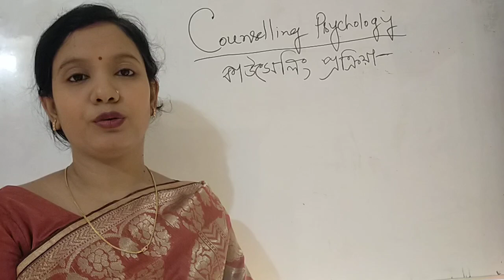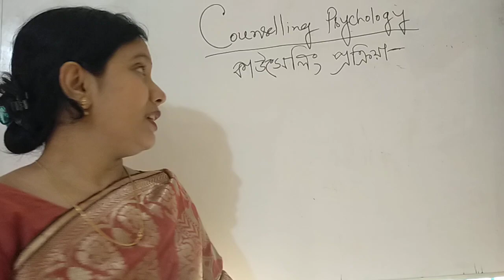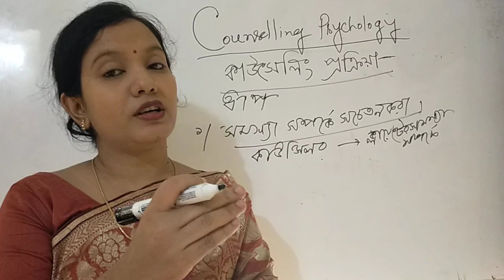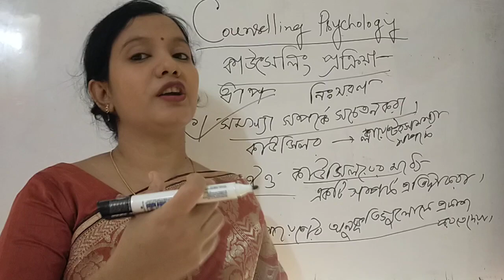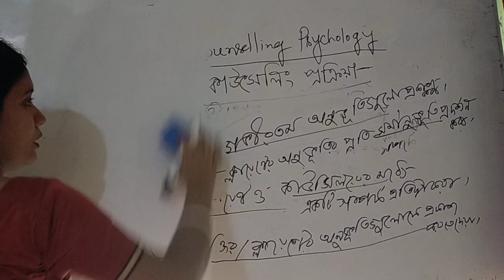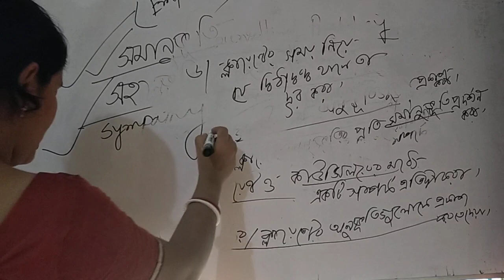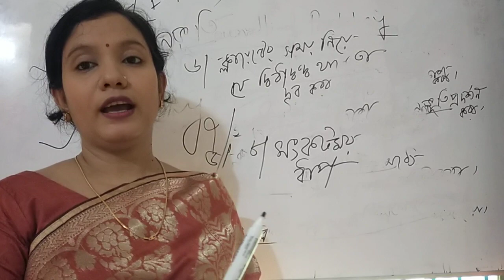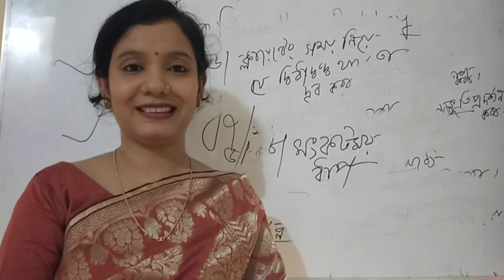Smrity sarker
Mkc Honos 4th yr counselling psychology